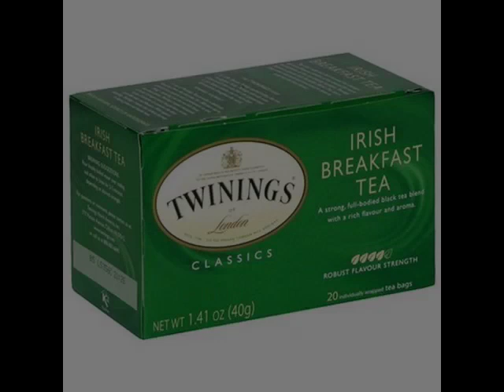Tea Time Tuesday Episode 2 - Teas to Wake Up To (Part 2: Irish Breakfast Tea)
TTT Episode 2. In celebration of St. Patrick's day, we have chosen to review Irish Breakfast tea. Enjoy and remember your feedback is always appreciated.